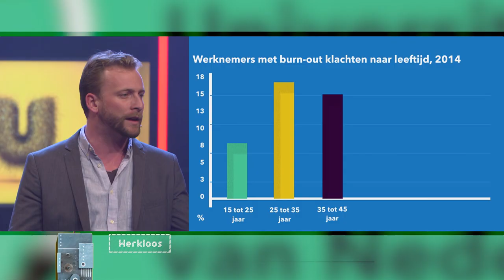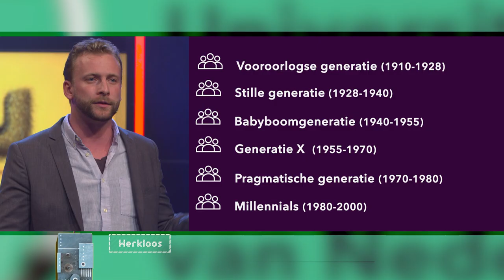Waarom zitten zoveel millennials thuis met een burn-out? | WERKLOOS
Thijs Launspach Msc. psycholoog aan de Universiteit van Amsterdam legt je haarfijn uit waarom al die millennials uitgeblust thuis zitten.